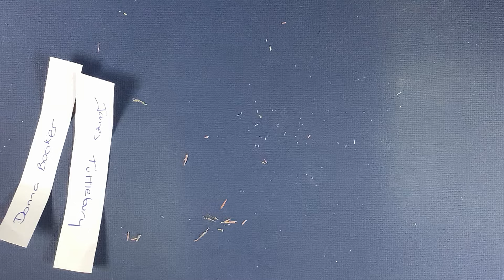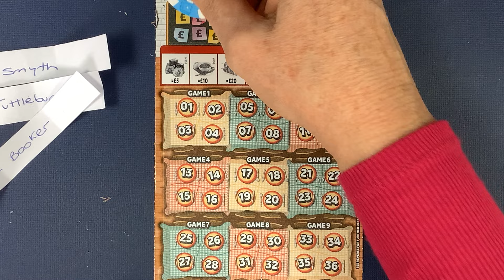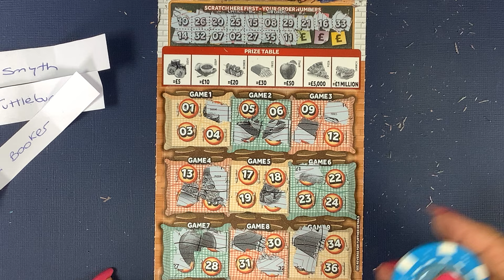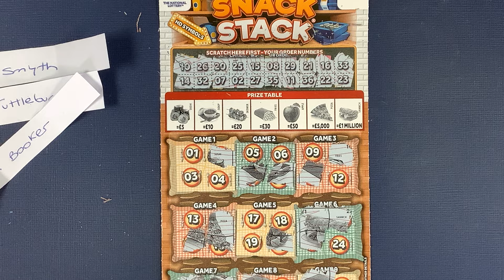🍾🥂Announcing the winners for the coins and SCL Chip, was it you?? Also scratching a mix of cards🍾🥂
🍾🥂Announcing the winners for the coins and Scratch card Lady Chip, was it you?? Also scratching a mix of cards we have Snack Stack, Bingo Crazy, Blazin 7’s and the new Orange £2 card, four of the UK National Lottery scratch cards. Good luck to everyone that entered, and a massive THANK YOU for all your continued Support 🍾🥂

If you want to play live hosted, free Bingo download the Live Play Bingo app, it is free and great fun